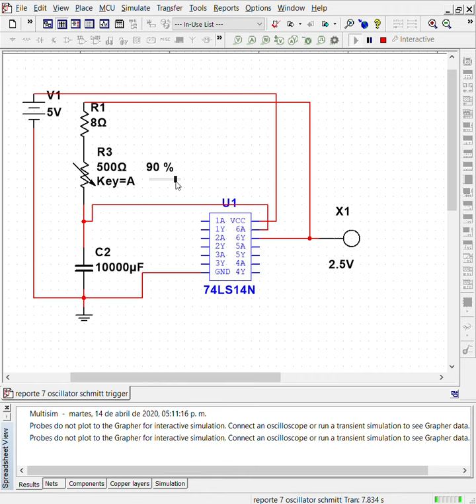Oscillator (Schmitt trigger inverter)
Lab report 7 problem 1